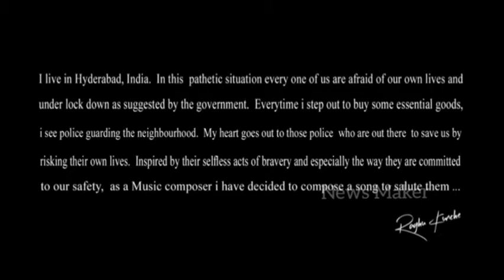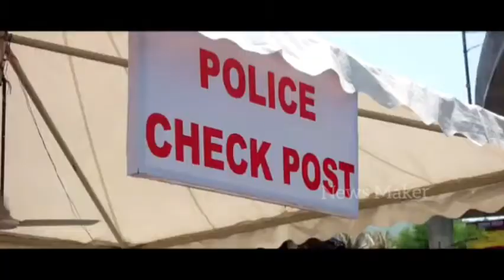Music Director Raghu Kunche Special Song on Police || SalaamPolisanna || News Maker Channel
Music Director Raghu Kunche Special Song on Police